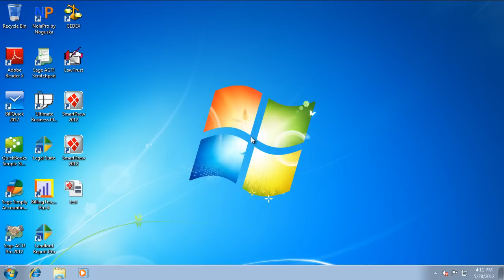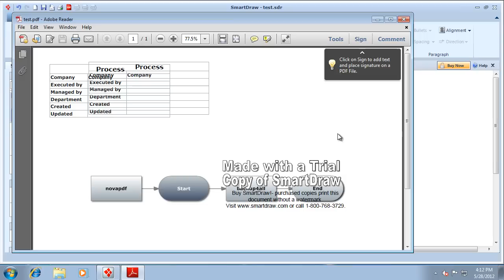Convert Smartdraw to PDF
The following video shows how to convert a SmartDraw file to a PDF document by using novaPDF as the converter.